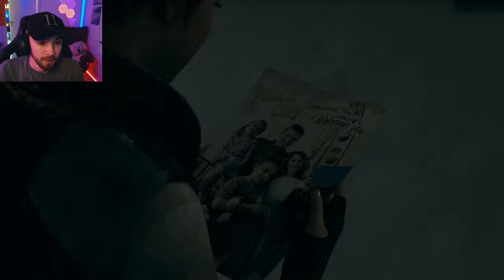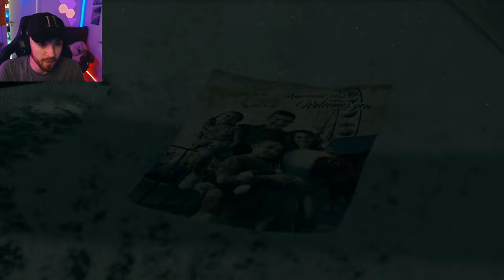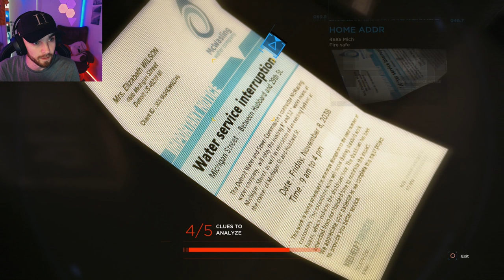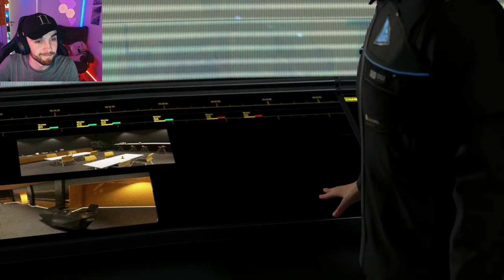The Stratford Tower Heist | Detroit: Become Human | Part 7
Detroit: Become Human is an interactive video game developed by Quantic Dream and released in 2018. Set in the futuristic city of Detroit in the year 2038, the game explores themes of artificial intelligence, humanity, and moral choices.

In Detroit: Become Human, players take on the roles of three android protagonists: Connor, Markus, and Kara. Each character has their own unique storylines and perspectives, allowing players to experience the game from different angles.

The story revolves around the emergence of highly advanced androids known as "deviants" who display emotions, desires, and the ability to think for themselves. As the player progresses through the game, they make choices and interact with the environment, influencing the outcome of the narrative.

The game features a branching narrative with multiple storylines and endings, allowing for a high level of player agency. The choices made by the player can have significant consequences, shaping the outcome of the story and the relationships between characters.